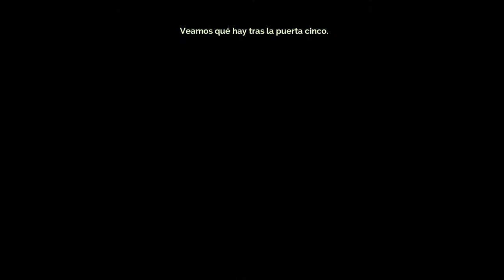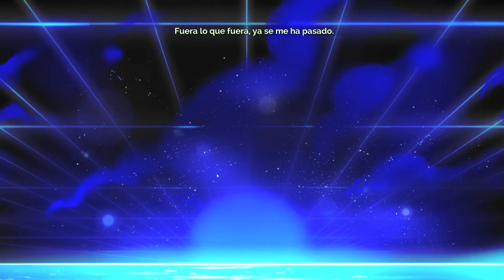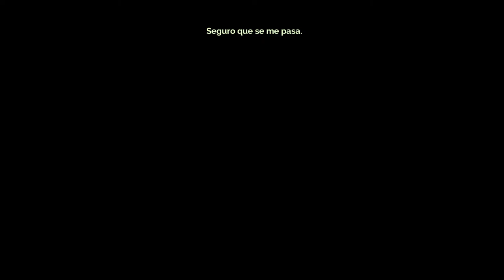Transistor - cap.2 - Combinación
Combo eficiente